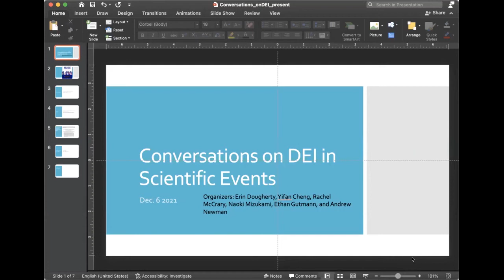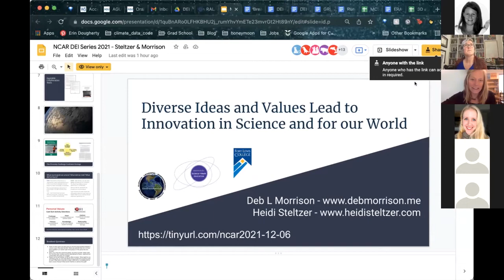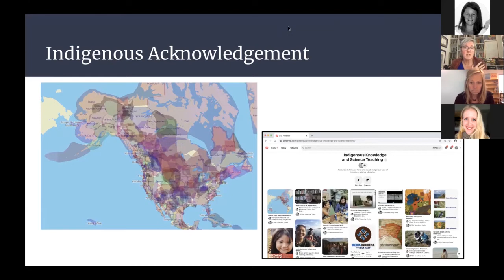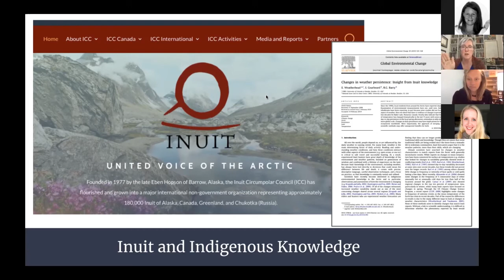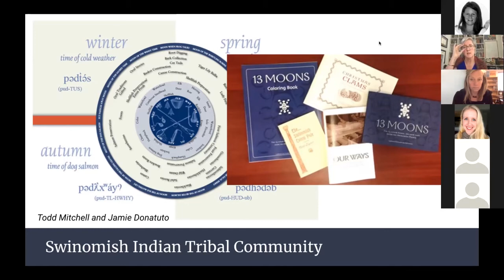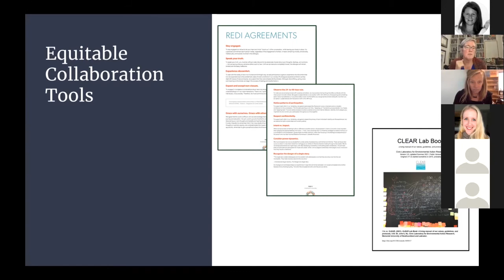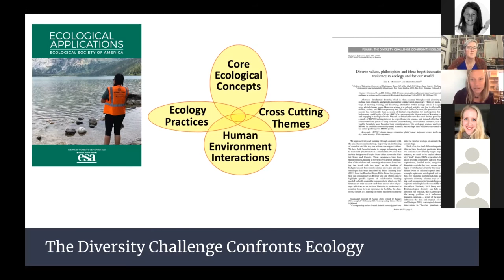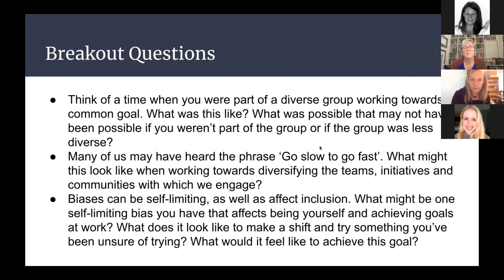RAL SEMINAR SERIES: DAY 1 | CONVERSATIONS ON DEI IN SCIENTIFIC EVENTS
Diversity, equity, and inclusion (DEI) in scientific events including workshops, meetings, panels, seminars, and conferences positively contributes to science and innovation.

Despite its importance, DEI is often lacking in scientific meetings. For example, in the AGU Fall Meeting from 2014–2016, 93% of invited abstracts were from senior scientists–a career stage with fewer women overall (Ford et al. 2018). Women from underrepresented minorities have even less of a chance of being invited or assigned a talk than non-underrepresented women at the AGU Fall Meeting (Ford et al. 2019). Feelings of exclusion, barriers (i.e., safe space bathrooms and childcare centers), and a lack of keynote talks by women in scientific meetings is all too-common (Pendergrass et al. 2019; Kappel & Thompson 2014).

Given the persistent lack of DEI in scientific events within the geoscience community, it is critical to educate the scientific community about this issue in order to ameliorate it and create more inclusive scientific events in the future. In 2019, a group of scientists developed a guide for creating more inclusive  scientific meetings and that guide is now in the process of being updated.